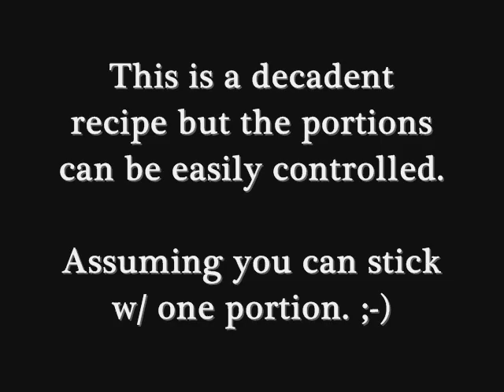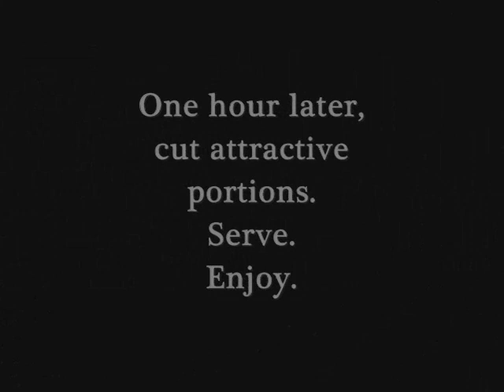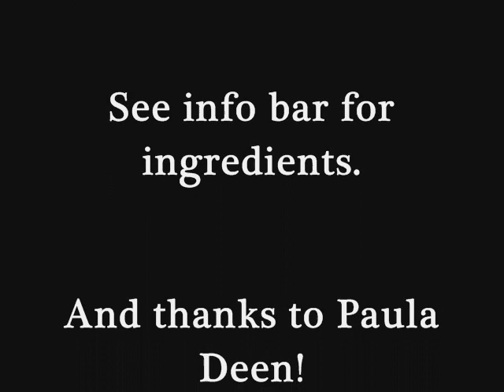'Whatcha' Got Cookin' on LFSt?'- Paula Deen Inspired Banana Pudding-'The Best In the World'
Love and kisses from my belly to yours, Paula!

Ingredients:
2 pkg Pepperidge Farm Chessman butter cookies
6 bananas, sliced
5 oz box of Banana Cream Instant pudding mix
1 can sweetened condensed milk
8 oz of softened cream cheese
2 cups cold whole milk
1 cup heavy whipping cream
1 tablespoon granulated sugar
Optional:
dark chocolate syrup

Songs: 'Ink Free Baby' and 'Left It All Behind'
from their album:
'Behind the Barn with the B-Stars'